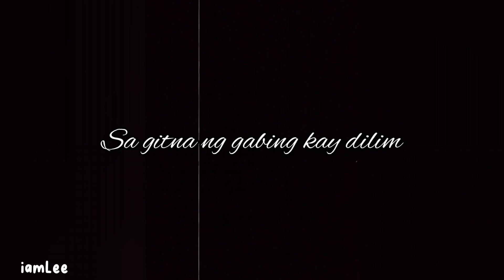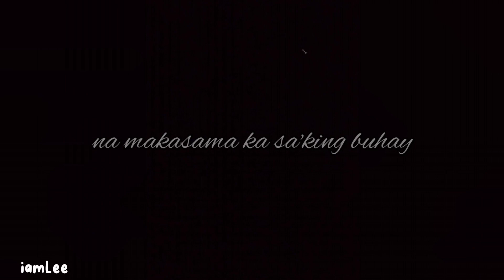Nag-iisang Muli by Cup of Joe (short song cover)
The band’s unique name, Cup of Joe, is a slang word for a cup of coffee. And just like coffee, they wanted to produce different blends of music for people to listen to, especially when they need that refreshing boost to get through the day.

(Sorry for the background noise in this video hehe and by the way, I'm not a professional singer/musician. 🙂)